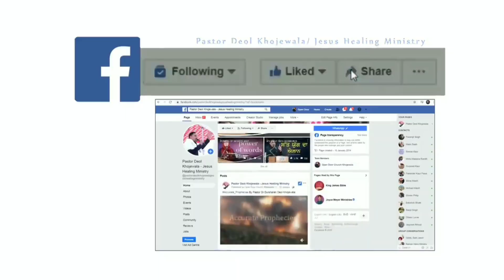PARMESHWAR KOLO BARKAT KIWE LAYIYE || MESSAGE BY PASTOR HARPREET DEOL JI